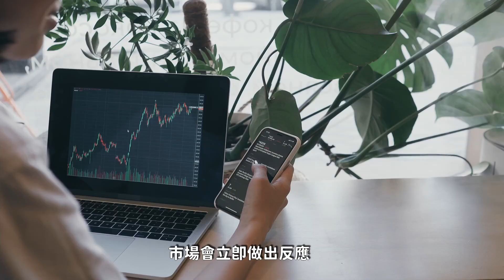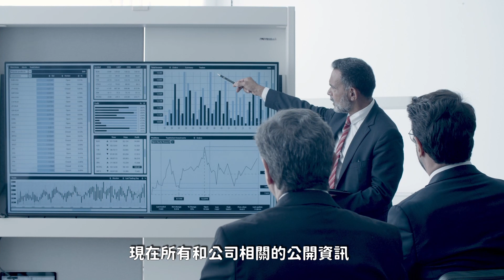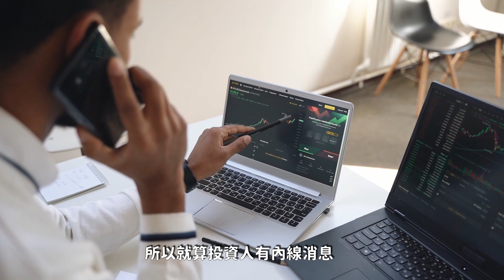股市韭菜必修課 效率市場假說 | Say涼老爸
股市韭菜必修課
效率市場假說

效率市場理論（Efficient Market theory）認為在一個效率市場中，任何投資人都無法持續擊敗市場而賺得超額報酬。主要的三項假設：投資人皆理性、情報即時公開，獲得情報無需負擔額外的資訊成本、無任何投資人的力量足以單獨影響股價的變動